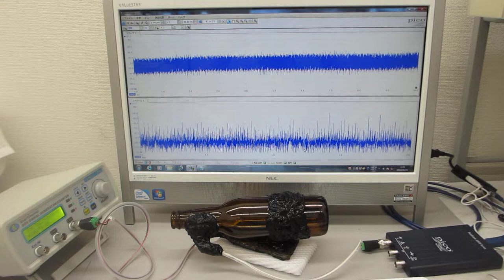超音波の送受信テスト（オリジナル超音波発振制御プローブの製造技術 ultrasonic-labo）